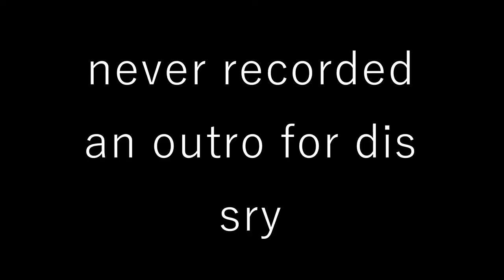Minecraft VS Roblox Which Is Better